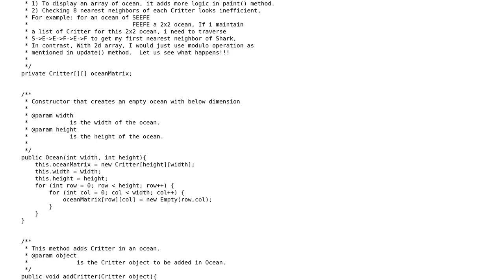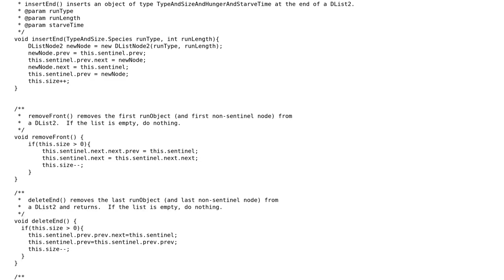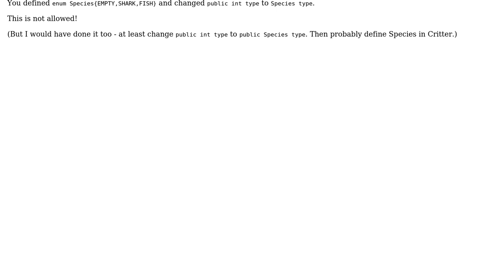Code Review: Does RunLengthEncoding class provide abstraction and encapsulation?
With thanks & praise to God, and with thanks to the many people who have made this project possible! You are responsible for your own actions.